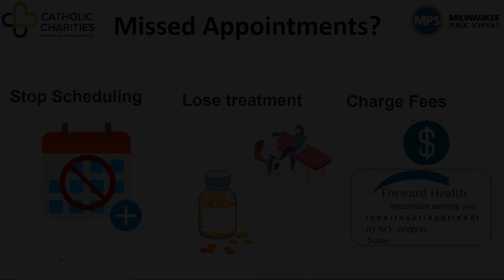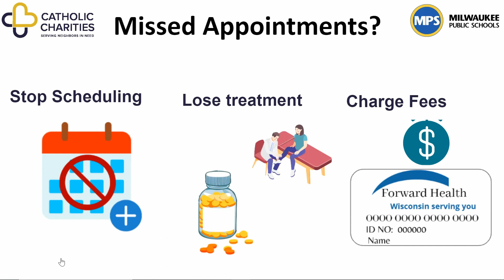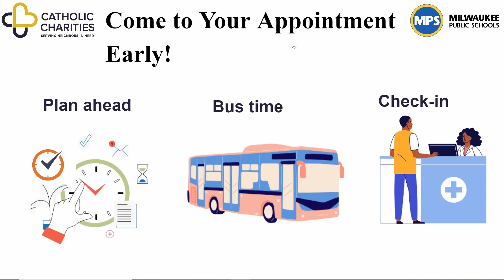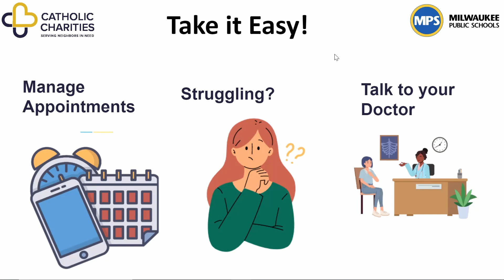How to Keep Medical Appointments in Pashto (پښتو)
What happens if You Miss Appointments?
In the United States, it’s important for all people to go to their scheduled medical appointments on time. If you are late or miss too many appointments, your healthcare provider may:
Charge a fee. This is called a “no show fee.”
Stop scheduling future appointments with you.
Stop your health treatments, like physical therapy or medications. If they stop your medication or therapy, your medical problems will get worse.

Keep your Appointments
To keep your appointments you can:
Use a calendar, either a paper one or one on your phone. Bring the calendar to your appointment and with the doctor, mark your next appointment on it. write the day and time on a piece of paper  and put it in a place where you can always see it, like your fridge or bathroom mirror. “Doctor, May 1 at 1pm”
Set a reminder on your phone for the day before or early in the morning the day of your appointment. Ask a friend or family member to teach you how to do this.
Plan ahead and set specific times for your medical appointments. Maybe you have appointments on a certain day of the week, like Tuesdays.
If you are comfortable with your phone, check to see if your doctor uses an app to schedule appointments and make reminders.

Come to Your Appointment Early!
Try to arrive at your appointment at least 15 minutes early. This will give you time to check in and fill out any necessary paperwork. It also protects you if you are running late because of transportation. If using the bus,  give yourself more time because the bus stops a lot or it might be late.

If you do not have a car and can’t use the bus, call the clinic to talk about asking for a ride with your insurance.
Remember to ask for an interpreter if you need one.
Rescheduling Appointments
If you need to reschedule or cancel an appointment, call the office to tell your doctor  as soon as possible. If you do not tell them, they will mark you as a no show to your appointment. Some clinics have a rule that if you miss a certain number of appointments without calling, they will stop being your doctor.

Don’t schedule appointments back to back because you might not be able to attend these appointments.
Be Honest: If you are struggling to keep up with your medical appointments, talk to your healthcare provider about your concerns. They may be able to offer additional support or resources to help you stay on track. Many clinics have community health workers who can help you learn to manage your appointments.

Thank you to our sources who provided information for this video. Thank you to our partners at Milwaukee Public Schools. This video was made possible by the generous support of our grant funders.
Sources:
Canva.com
Google Slides